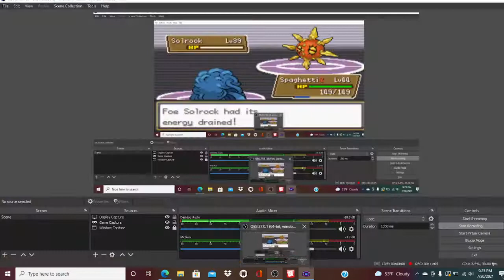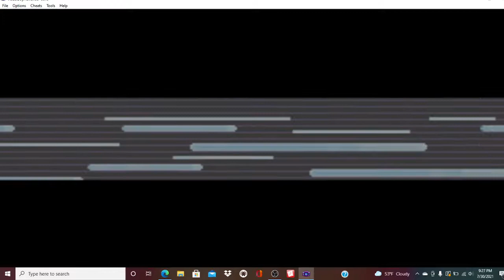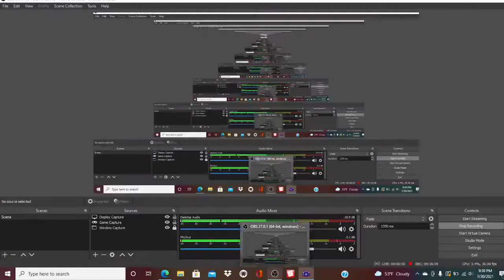THIS GYM IS A NIGHTMARE/Pokemon Gaia CO-OP Nuzlocke #18